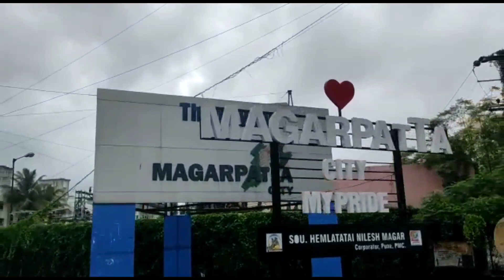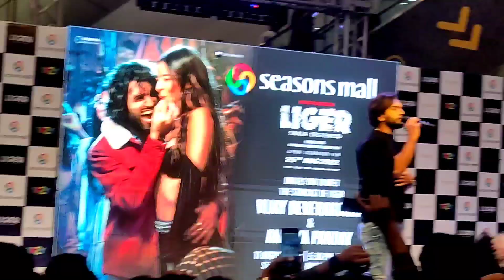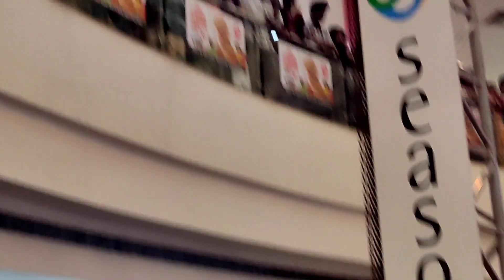Vijay Deverakonda In Pune seasons_mall 😍🔥 //liger // Short Tv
Vijay Deverakonda In Pune seasons_mall 😍🔥 //vlog2 // Short tv